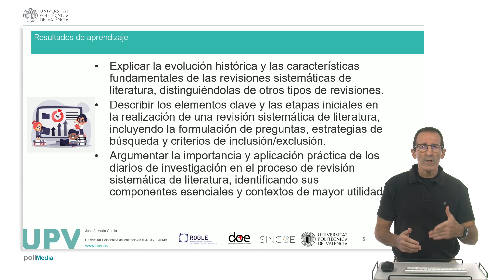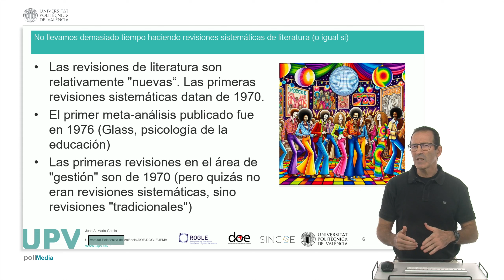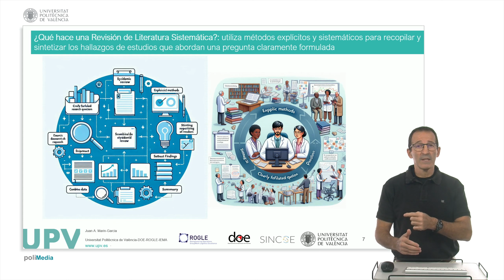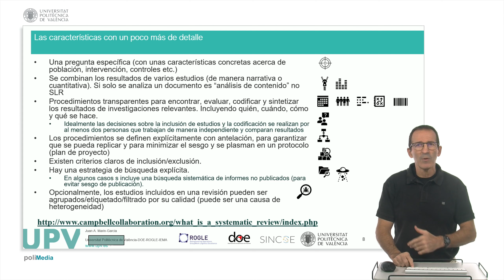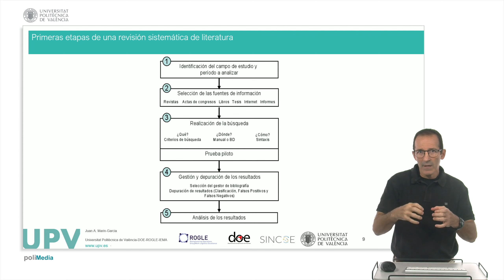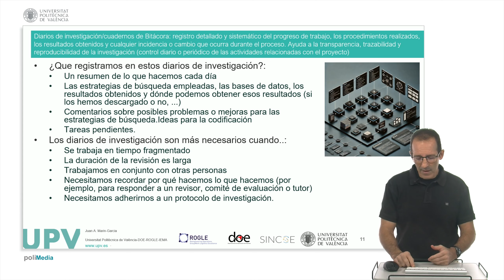Revisiones sistemáticas, características | 11/41 | UPV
Título: Revisiones sistemáticas, características

Descripción automática: En este vídeo se presenta una guía detallada para realizar una revisión sistemática de literatura, que es un método riguroso y transparente para identificar, evaluar y sintetizar toda la evidencia disponible sobre un tema específico. La revisión sistemática comienza con la formulación de una pregunta de investigación clara y específica, seguida de la definición de criterios de inclusión y exclusión claros para seleccionar los estudios relevantes. Estos criterios incluyen la población estudiada, la intervención o exposición, el desenlace o resultado y el diseño del estudio.

Para localizar los documentos relevantes, se utiliza una estrategia de búsqueda clara y explícita, que combina búsquedas automatizadas en bases de datos con búsquedas manuales sistemáticas para encontrar documentos no publicados o no indexados. Esto permite evitar el sesgo de publicación y garantizar la exhaustividad de la búsqueda.

Los resultados de la búsqueda se clasifican y filtran según criterios de calidad, lo que permite analizar la heterogeneidad de los resultados en función de la fuente. Los diarios de investigación juegan un papel fundamental en este proceso, ya que permiten registrar detalladamente el progreso del trabajo, los procedimientos realizados, los resultados obtenidos y cualquier incidencia o cambio en el programa previsto.

En resumen, una revisión sistemática de literatura requiere dos capacidades fundamentales: la capacidad de buscar información y la capacidad de evaluación crítica de la información encontrada. Los diarios de investigación son una herramienta esencial para garantizar la transparencia y la rigurosidad del proceso.

Curso: Este vídeo es el 11/41 del curso MOOCedx- búsqueda y filtrado en SLR con IA y metodología PRISMA.